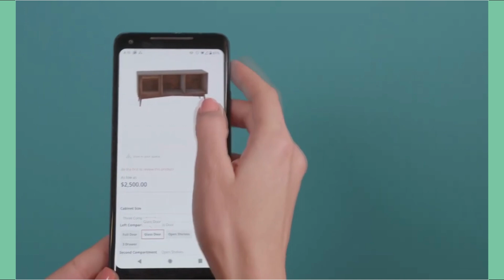This Is How AR Works With Threekit’s Technology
Take a look at this demonstration of augmented reality utilizing Threekit's AR technology which includes some of the customized products that were also created using our 3D configurator.

Present your product in 3D as well as using augmented reality. Approximately 70% of consumers would like to view products through augmented reality. Customer rotation and closer inspection of your product are both made possible by 3D.

Deliver cutting-edge 3D experiences without the need for custom coding. Make it simple for consumers to examine, spin, construct, and customize goods to their needs.